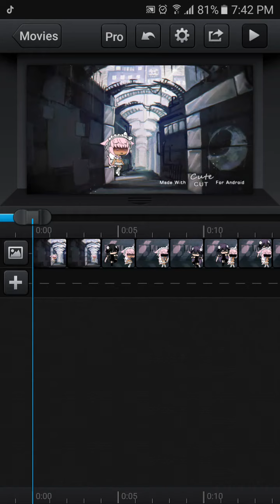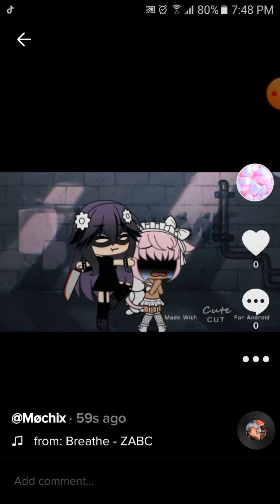don't tell me I just failed this meme...